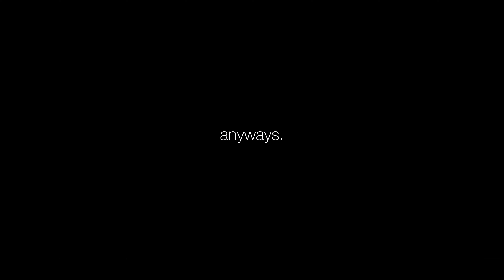Finally Completed My Challenge | Talking about TENET | Vlog 16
⚖️WEIGHING SCALE⚖️
Kitchen Weighing Scale

🍞GROCERIES🥫
Oats (1kg)
Alpino Peanut Butter

💊SUPPLEMENTS💊
Creatine Monohydrate
Creatine Monohydrate

🏋🏻‍♀️GYM ACCESSORIES🏋🏻‍♀️
Knee Sleeves
Wrist Wraps
Powerlifting Straps
Resistance Bands

Mini Home Gym Set

Main Vlogging Camera (Iphone)
Long Microphone